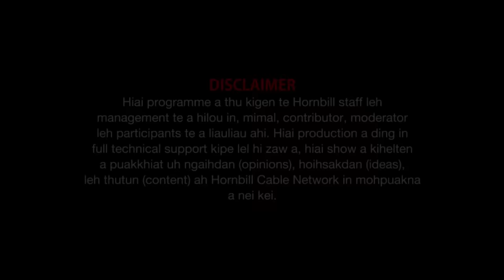Carolyn Chingthianmawi Manipur B Com Topper 2020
Property of Hornbill Cable Network @Oct 31, 2020.